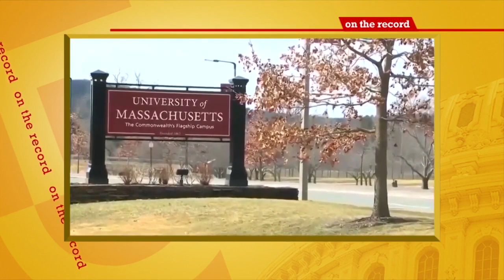OTR: UMass president supports proposal for free community college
Marty Meehan also discusses the search for a new chancellor at the University of Massachusetts' flagship campus in Amherst.